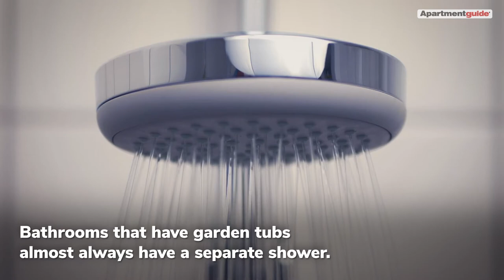What is a Garden Tub?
A garden tub is a freestanding soaking bathtub that's much larger and deeper than a normal tub. Garden tubs are designed to be luxurious additions to bathrooms that have separate tubs and showers.